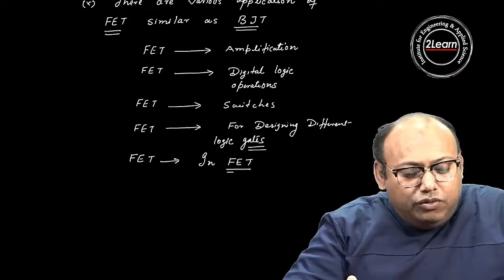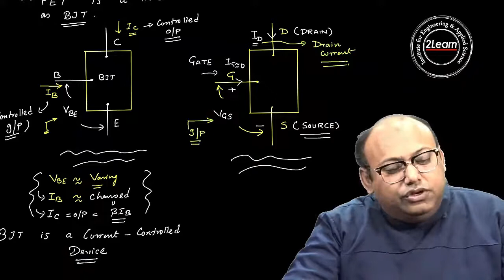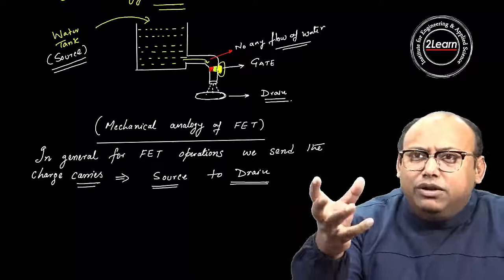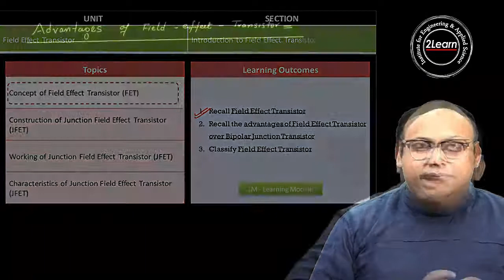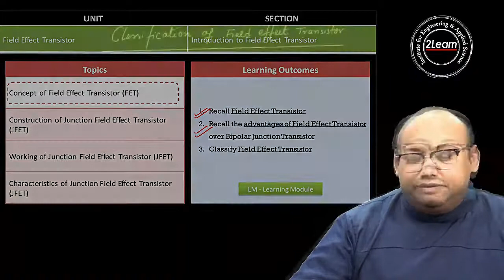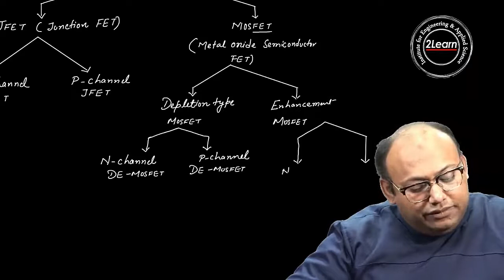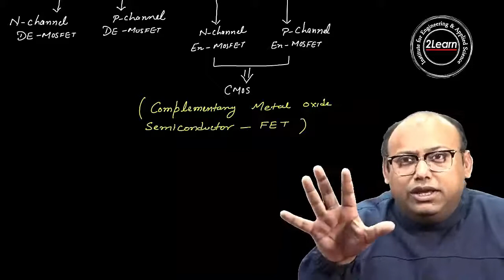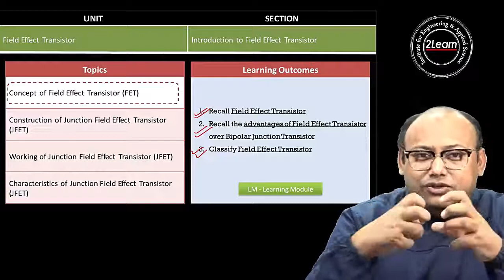LM3: Concept of FET-Hasan sir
This Learning Module on "Concept of Field Effect Transistor (FET)". This Learning Module (LM) covers the following Learning Outcomes (LOs):                                                                                                1. Recall Field Effect Transistor.
2. Recall the advantages of Field Effect Transistor over Bipolar Junction Transistor.
3. Classify Field Effect Transistor.